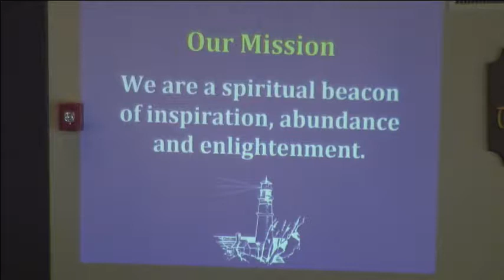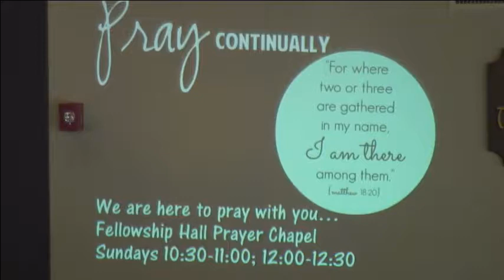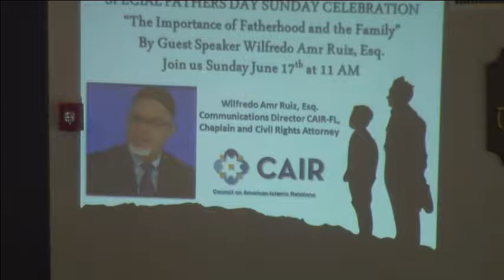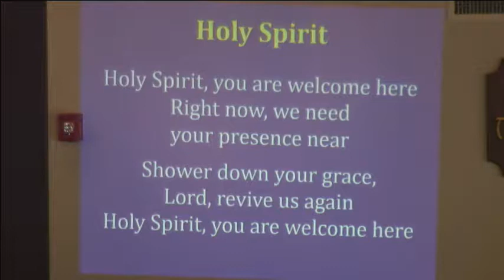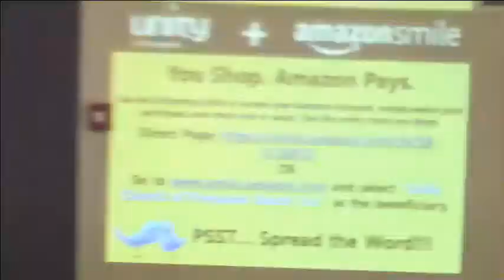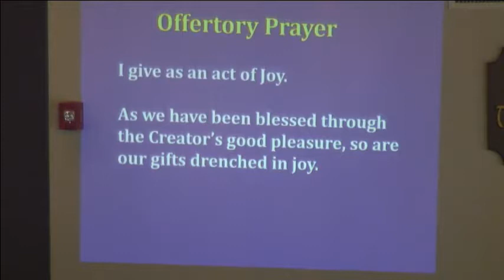June 10th, 2018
Rev. Lawrence Palmer
Message:  Confidence vs Arrogance